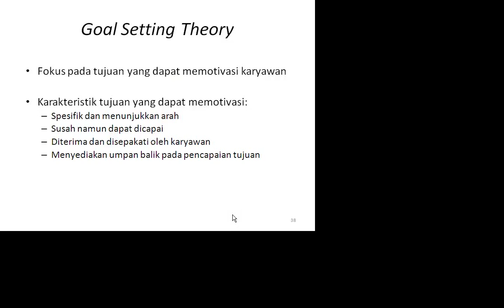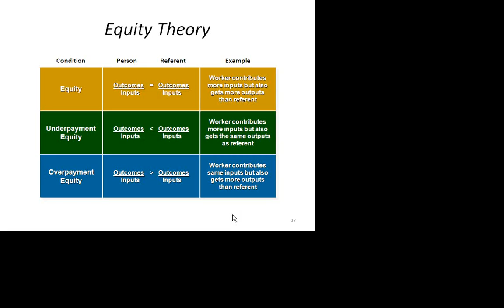Manajemen 2012 2 Pertemuan 7 part6